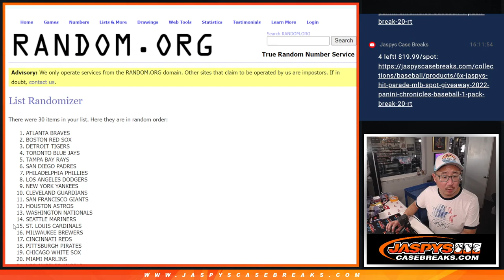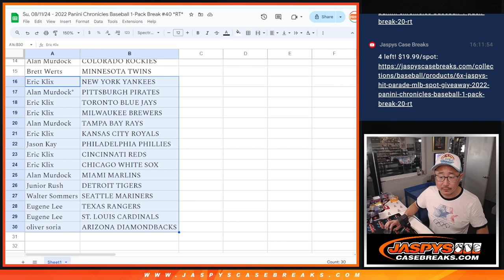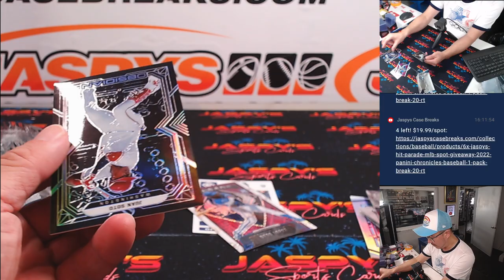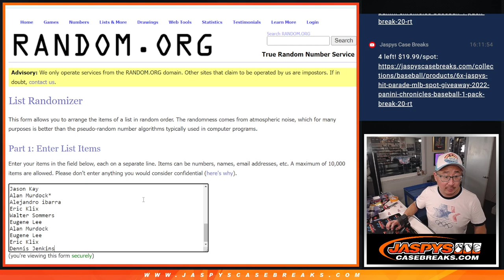Su, 08/11/24 - 2022 Panini Chronicles Baseball 1-Pack Break #40 *RT*